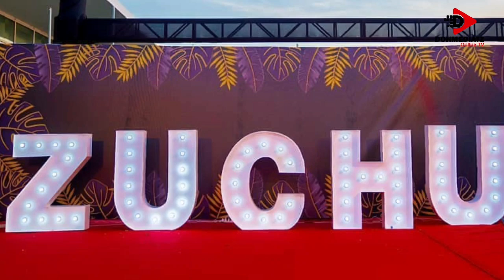Utapenda show ya ZUCHU na MBOSSO watunzwa PESA za KUTOSHA